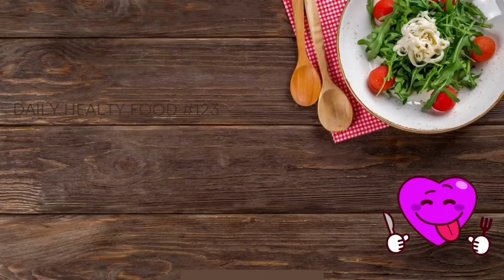Crispy Onion Pakoda | Teatime Snacks | Onion Pakora | snack for kids | Onion fritters | Indian snack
This video is how to make super crispy onion pakoda. how to make kanda bhaji . how to make pyaz ke pakode. his is a tea time snack you can enjoy any time. this is healty option in snacks. you and your kids will definitely love this recipe

credit
Musician: @iksonmusic